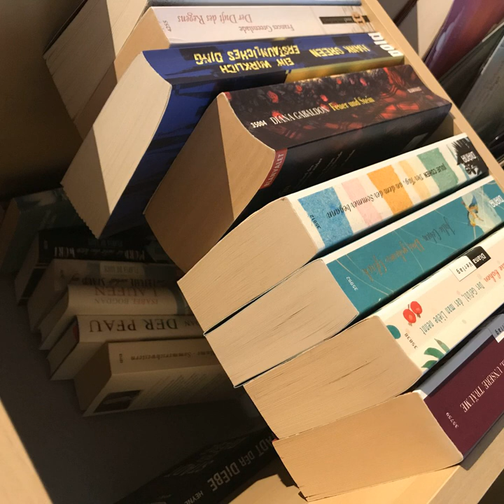bücherreich 164 - 5 Tipps für mehr Ordnung im Bücherregal + 4 Zusatztipps gegen den SuB-Aufbau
In der heutigen Sonder-Episode gebe ich euch 5 Tipps für mehr Ordnung im Bücherregal bzw. für den Frühjahrsputz im Bücherregal und 4 Zusatztipps gegen den SuB-Aufbau bzw. für besseren SuB-Abbau (SuB=Stapel ungelesener Bücher).

In der Episode hört ihr die Tipps im Detail. Hier gibt es für euch Stichpunkte zum Dran-Langhangeln und Gedächtnis auffrischen.

Fünf Tipps für mehr Ordnung im Bücherregal / für den Frühjahrsputz
1. Putzen
2. Kategorisieren/Aussortieren
3, Verteilen
4. Routinen schaffen
5. Ordnungssystem überlegen

Vier Extra-Tipps gegen den SuB-Aufbau / für den SuB-Abbau
1. Festes Kontingent/Ziel festlegen (SMART)
2. Inspirationsquellen meiden
3. Eigenen SuB "shoppen"
4. Deinem Umfeld von deinem Vorhaben erzählen

Wie sorgt ihr für mehr Ordnung im Bücherregal? Wie schafft ihr es, euren SuB abzubauen?
Für weitere Tipps in den Kommentaren bin ich sehr dankbar und äußerst darauf gespannt.

Eure Ilana